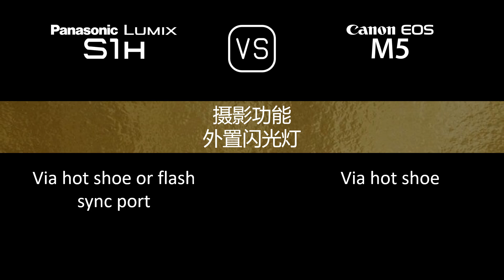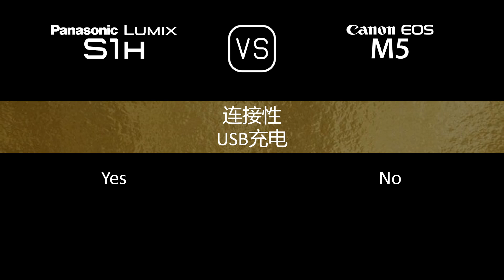Panasonic Lumix S1H 与 Canon EOS M5 的规格比较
本视频是 Panasonic Lumix S1H 与 Canon EOS M5 的功能概述和规格比较 (comparison of specifications)，希望对您有所启发。感谢您的支持。

00:24 推出
00:32 机身
00:41 传感器
01:05 图片
01:21 光学与对焦
01:50 屏幕
02:10 取景器
02:26 摄影功能
03:27 录像功能
03:43 贮存
03:47 连接性
04:16 物理特性
04:36 杂项